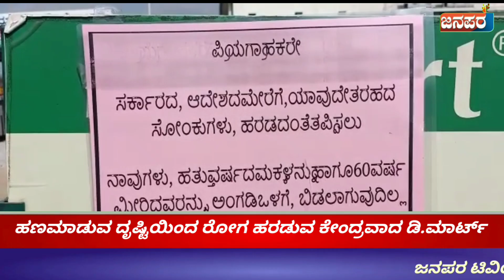ಸರ್ಕಾರದ ಆದೇಶಕ್ಕೆ ದೇವನಹಳ್ಳಿ ಡಿ.ಮಾರ್ಟ್ ಡೊಂಟ್ ಕೇರ್.... ಕರೋನಾ ಹರಡುವ ಕೇಂದ್ರವಾದ ಡಿ.ಮಾರ್ಟ್ ಮಳಿಗೆ